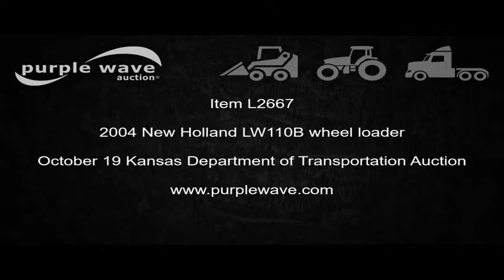2004 New Holland LW110B wheel loader for sale | no-reserve Internet auction October 19, 2016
2004 New Holland LW110B wheel loader
2,348 hours on meter
New Holland 445T/M2 four cylinder turbo diesel engine
119 HP
Powershift transmission
4F-3R gears
EROPS
AC and heat
AM/FM/cassette
Suspension seat
Joystick bucket controls
Wipers
Front and rear work lights
Backup alarm
Block heater
JRB LW110B 8'W general purpose bucket
Two cu. yd. capacity
Bolt-on cutting edge
JRB pallet forks
48"L x 6"W
Hydraulic finger
Hydraulic quick coupler
Front auxiliary hydraulics
17R25 tires
Additional filters included
Seat torn
Rust
Battery dead
Serial N3F000554

Location
Kansas Department of Transportation - Hutchinson
500 N. Hendricks

Item location address: This item is located at 500 N. Hendricks, Hutchinson, KS

Inspections: For information about inspecting this item, please contact Carl Helsel at or . Inspection times are October 14, 17, and 18 from 9:00 a.m. to 3:00 p.m. by appointment only.

Personnel, a forklift and a loading dock will be available during loadout.